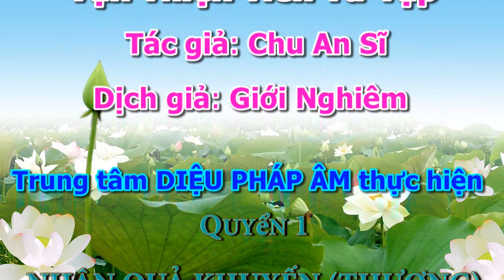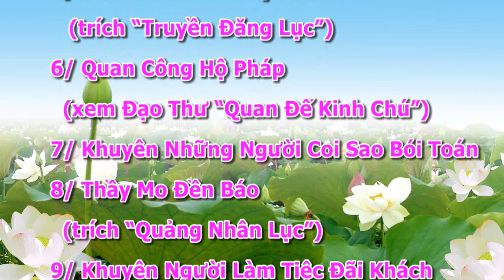An Sĩ Toàn Thư [Vạn Thiện Tiên Tư Tập] - tập 03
An Sĩ Toàn Thư có 4 quyển:
quyển 1: Bài Văn Âm Chất (Thượng và Hạ)
quyển 2: Vạn Thiện Tiên Tư Tập
quyển 3: Ngăn cơn Sóng Dữ Của Biển Dục
quyển 4: Bất Tịnh Quán,
        -Tây Qui Trực Chỉ,
        -Nghi vấn chỉ nam,
        -Khởi tín tập thuyết,
        -Vãng sanh sử lược,
        -Văn khuyên phát tâm bồ đề.